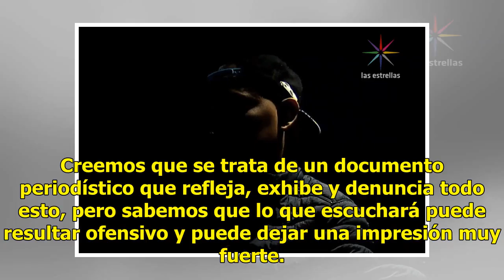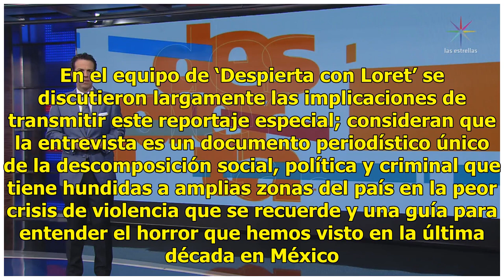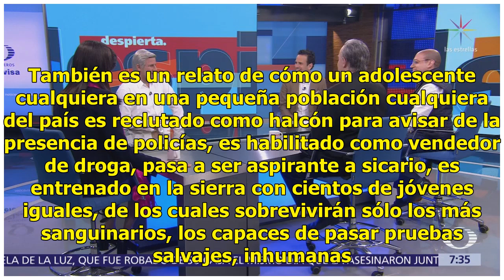‘Despierta con Loret’ entrevista a un sicario de ‘Los Rojos’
Estas son las confesiones de un sicario, el diario de un hombre que corrompió a políticos de todos los partidos y a policías de todos los niveles. Hoy tiene 23 años de edad y lleva 7 años como sicario, empezó a los 16. Desde niño ha llevado una vida llena de violencia. ‘Despierta con Loret’ tuvo acc...